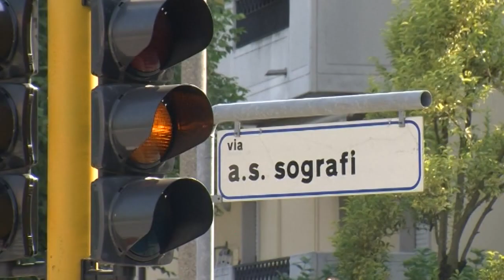L'INCROCIO CON L'OSPEDALE SANT'ANTONIO | TRAM SIR 3 PADOVA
Da fermata a fermata, percorriamo il tragitto del nuovo tram SIR 3 di Padova, dalla stazione dei treni a Voltabarozzo.

Lasciata la zona Ospedali il tram entra nei quartieri residenziali a sud est del centro, collegandosi al Sant'Antonio.

SIAMO SU TIKTOK!